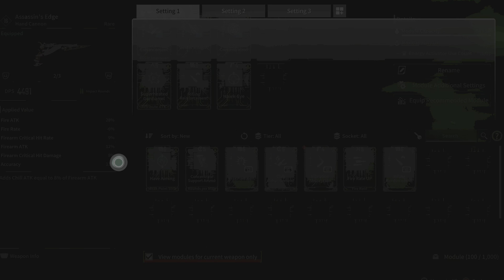The First Descendant ( PS5 4K ) full game walktrough part 8 - The Forgottense, Eterllick the Tracker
Eterllick the Tracker fight at 16:13